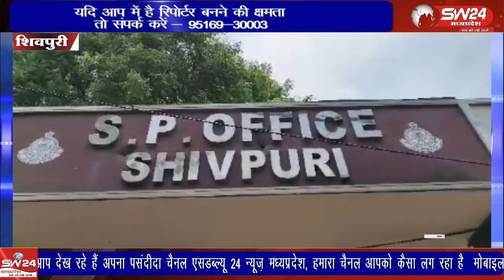शिवपुरी के सेसई निवासी महिला ने पति पर फेसबुक और इंस्टाग्राम हैक करने का आरोप लगाया है।